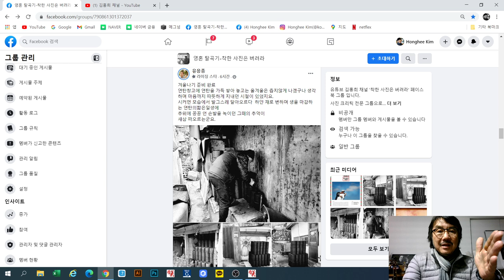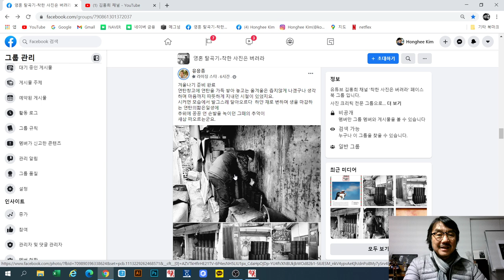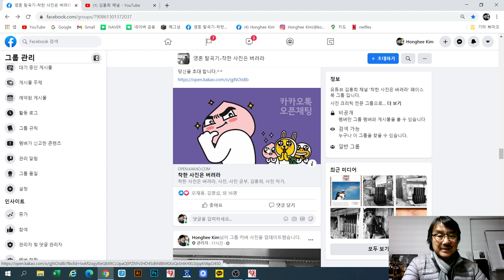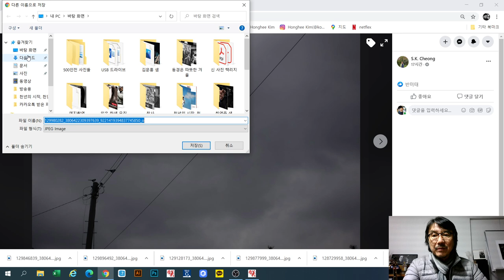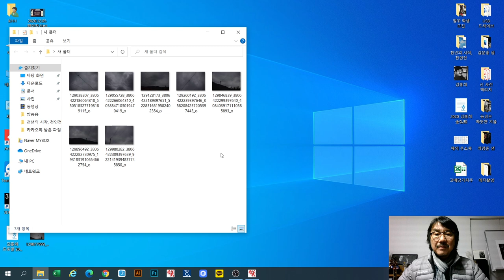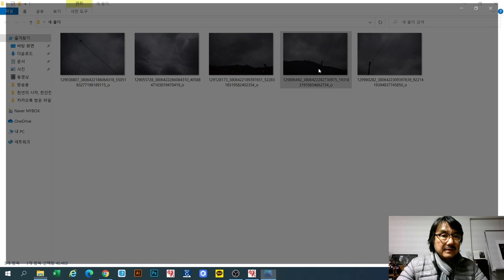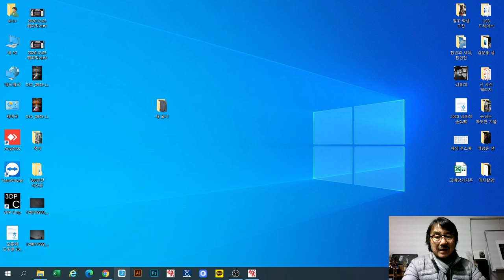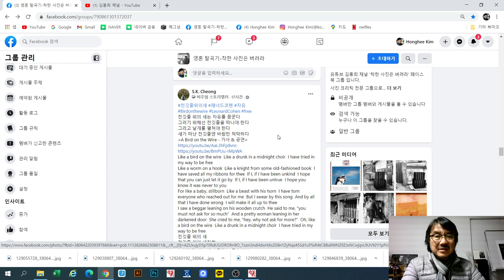2020-12-07 작업노트 쓰는 법(유응종, S. K. Cheong)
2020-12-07 작업노트 쓰는 법(유응종, S. K. Cheong)